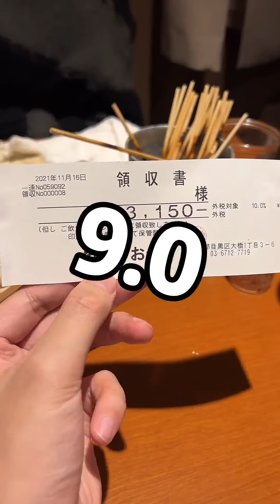我要住在日本的居酒屋！雞腿肉簡直是基本功，肉大汁多滿口爽香！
一起加入阿雞的奇妙冒險！